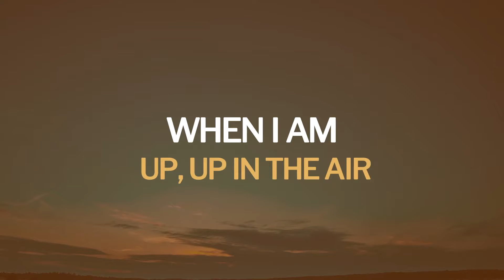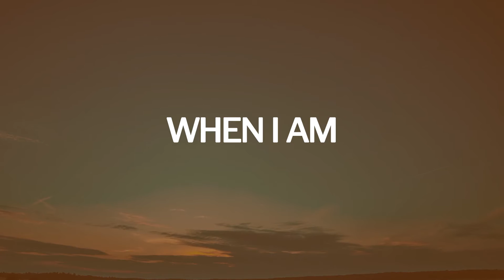Going Slow by Jake Murdoch - Lyric Video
Jakeycakes 3rd original
Released April 20, 2021
Written by Jakeycakes
Lead and Harmonies by Jakeycakes
Keyboards by Robbie James & Jakeycakes
Lead, rhythm and bass guitar by Jakeycakes
Drums by Robbie James
Arranged, mixed and produced by Robbie James